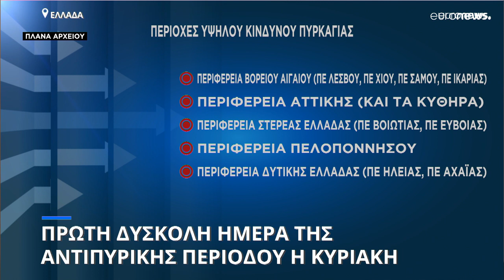Ελλάδα: Πρώτη δύσκολη ημέρα της αντιπυρικής περιόδου η Κυριακή, λέει η Πυροσβεστική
Σε επιφυλακή το προσωπικό του Πυροσβεστικού Σώματος και όλες οι δυνάμεις της Πολιτικής Προστασίας λόγω του πολύ υψηλού κινδύνου πυρκαγιάς - Αυξημένες περιπολίες και απαγόρευση εισόδου σε εθνικούς δρυμούς και δάση